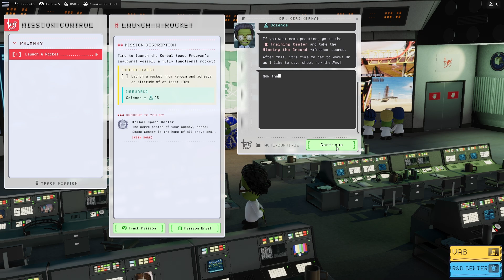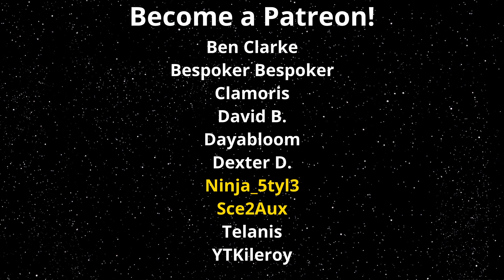KSP2 - For Science! Update and Exploration Mode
Kerbal Space Program 2 For Science! Update
First gameplay minutes of the Exploration Mode
Doing the first mission and earning science points

Music
(In order of appearance):
KSP2 OST